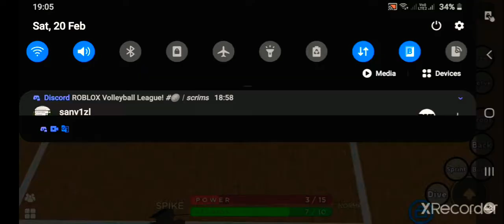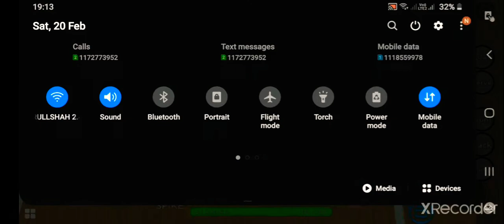Friendly Match :D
gg boisss

sub ples :b